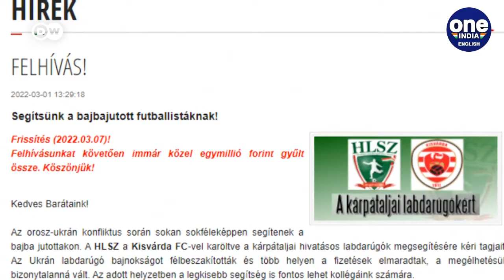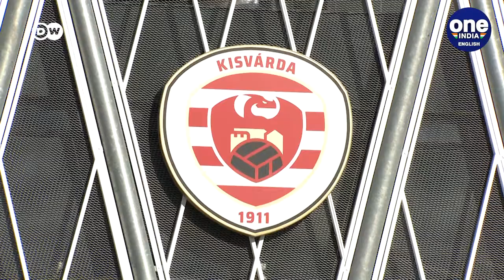Hungarian team fundraises for Ukrainian footballers | Oneindia News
When the war started, sporting events such as professional football matches were cancelled. That left many players and their families without any income. A Hungarian team close to the border with Ukraine steps in to raise funds and help refugees.